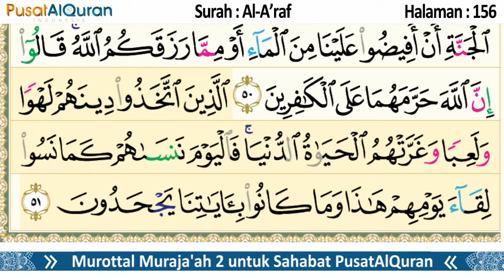Murottal Harian - Halaman 156 - Untuk Maghrib - Murottal Muraja'ah 2